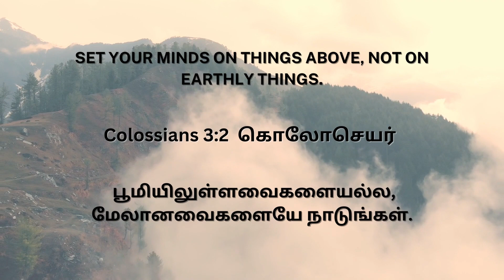40 days with Jesus | Episode : 457 | Kid's Heavenly Dew | 23/02/23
PRAISE THE LORD FRIENDS..BY THE GRACE OF JESUS IN THIS EPISODE YOU'LL BE LEARNING ABOUT 40 days with Jesus...PLZ SHARE. GOD BLESS YOU..GLORY BE TO THE HOLY NAME OF JESUS